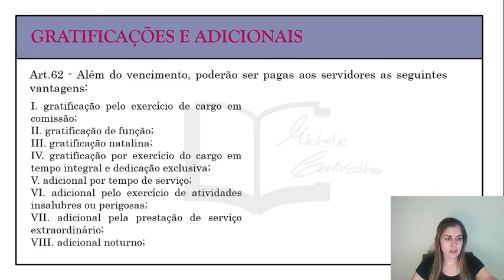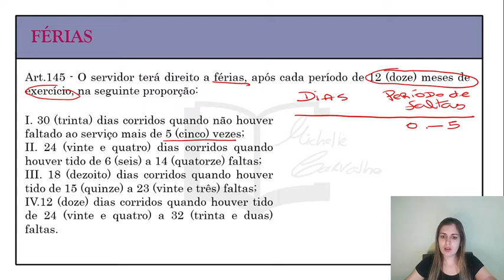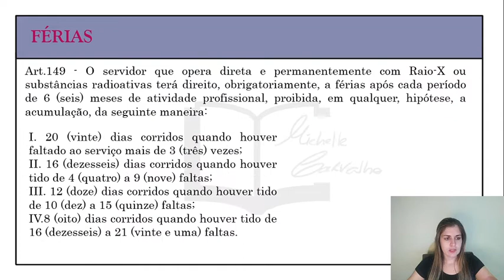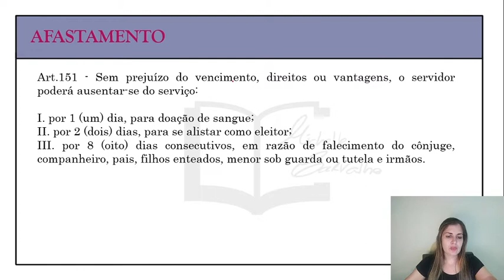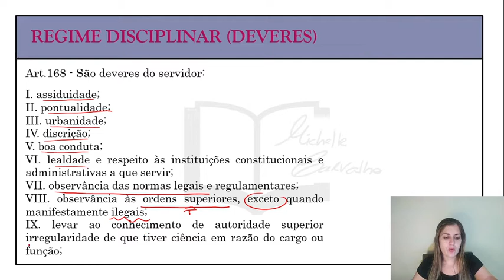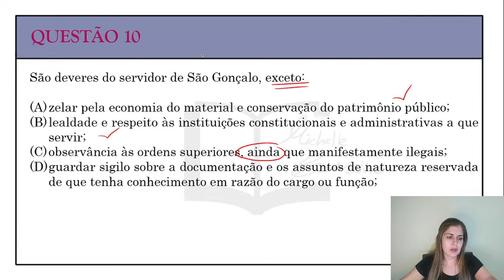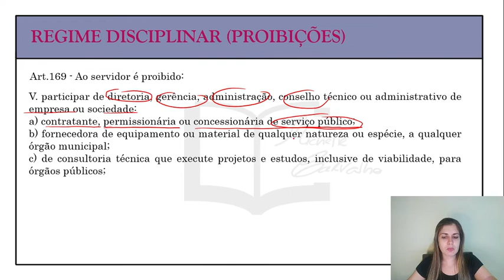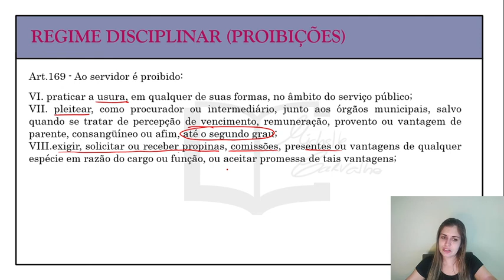| SELECON | AULA 6 - ESTATUTO do SERVIDOR PÚBLICO de SÃO GONÇALO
Aula 6 sobre ESTATUTO do SERVIDOR PÚBLICO do MUNICÍPIO de SÃO GONÇALO.
Aula voltada para o CONCURSO PÚBLICO (SÃO GONÇALO-2024) - Organizadora SELECON.

MATERIAL PARA VENDA:

- SIMULADO (50 questões) LEI ORGÂNICA do Município de São Gonçalo/RJ + gabaritos comentados.

- SIMULADO (50 questões) ESTATUTO DOS SERVIDORES PÚBLICOS de São Gonçalo/RJ + gabaritos comentados.

- SIMULADO (30 questões) HISTÓRIA E GEOGRAFIA de São Gonçalo/RJ + gabaritos comentados.

- SIMULADO - (50 questões) PORTUGUÊS EXCLUSIVAS (Modelo Banca Selecon)+ gabaritos comentados.

Material vendido em COMBO (valor promocional):

COMBO 3 em 1: ESTATUTOS DOS SERVIDORES PÚBLICOS + LEI ORGÂNICA + HISTÓRIA E GEOGRAFIA de São Gonçalo/RJ

- SIMULADOS: 50 questões autorais sobre o Estatuto dos Servidores Públicos de São Gonçalo + 50 questões autorais sobre o Lei Orgânica de São Gonçalo +
 30 questões autorais sobre História e Geografia de São Gonçalo + gabaritos comentados.

COMBO 4 em 1: PORTUGUÊS + ESTATUTOS DOS SERVIDORES PÚBLICOS + LEI ORGÂNICA + CONHECIMENTOS GERAIS de São Gonçalo/RJ

- SIMULADOS: 50 questões autorais sobre o Estatuto dos Servidores Públicos de São Gonçalo + 50 questões autorais sobre Lei Orgânica de São Gonçalo +
 30 questões autorais sobre História e Geografia de São Gonçalo + 50 questões EXCLUSIVAS de Português no modelo da Banca Selecon + gabaritos comentados.